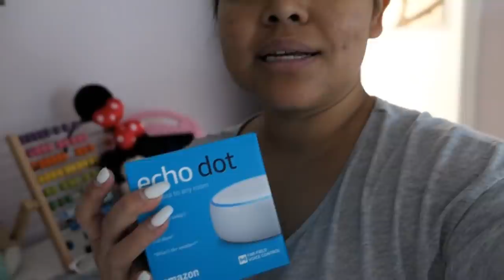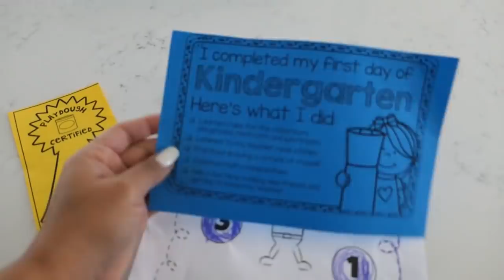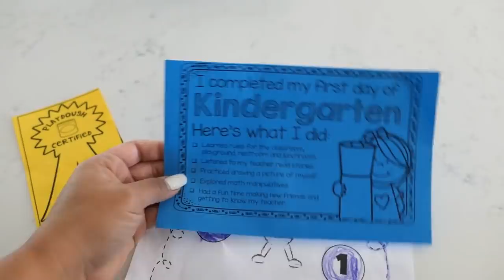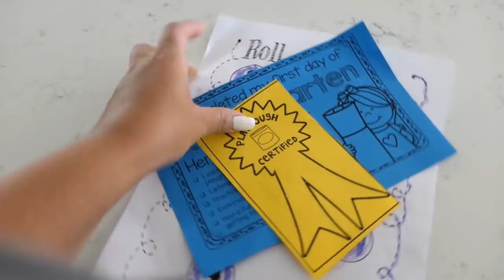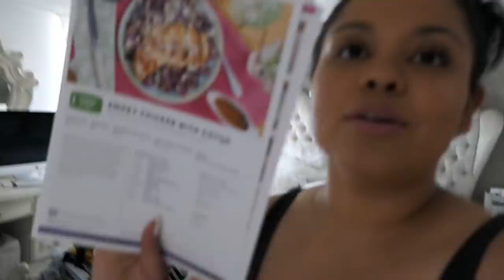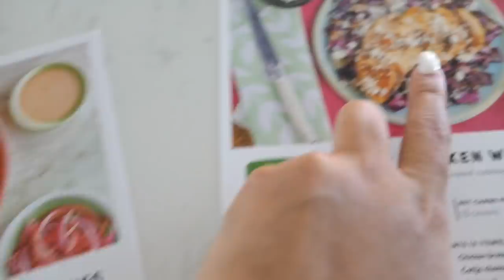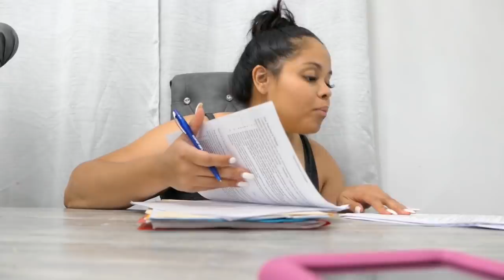REGRESAN A CLASES | PRIMER DÍA DE OLÍ EN LA ESCUELA! 😭🥺